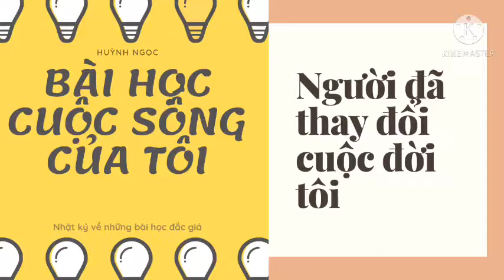TRUYỆN NGẮN NGƯỜI ĐÃ THAY ĐỔI CUỘC ĐỜI TÔI- HUỲNH NGỌC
Written by Huỳnh Ngọc
Lần đầu viết nên chưa được hay lắm 😂😂😂

©Bản quyền thuộc về kênh Huỳnh Ngọc
©Cấm reup với mọi hình thức